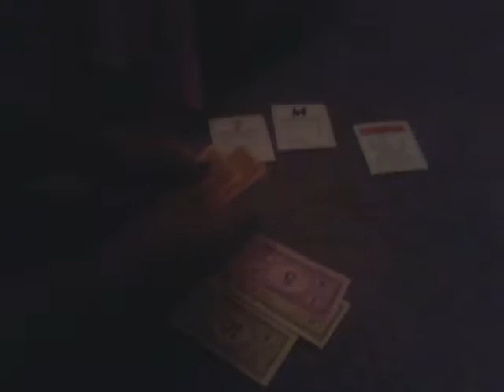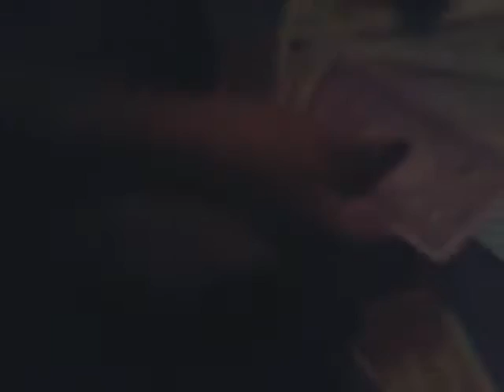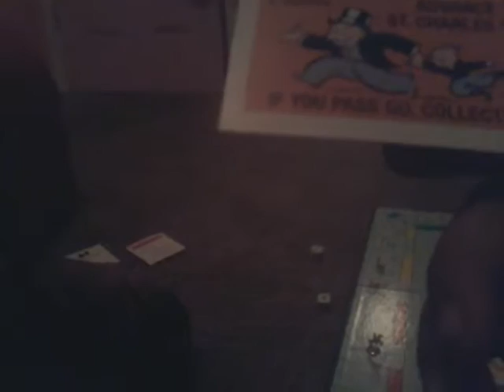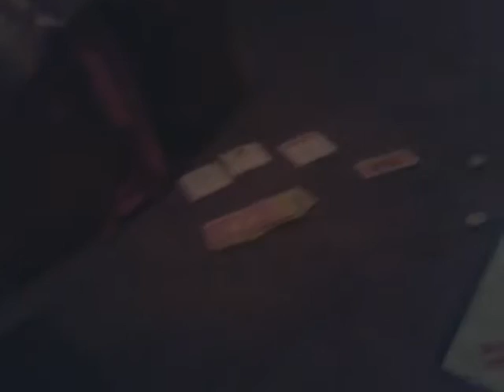November 5, 2016